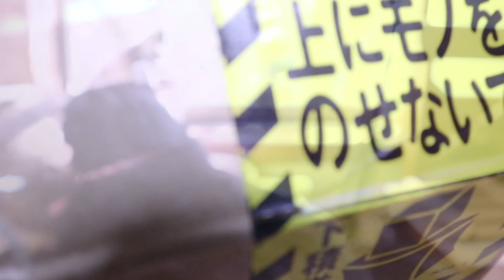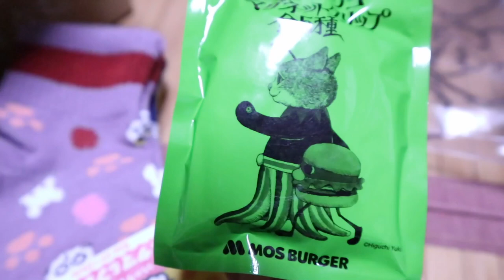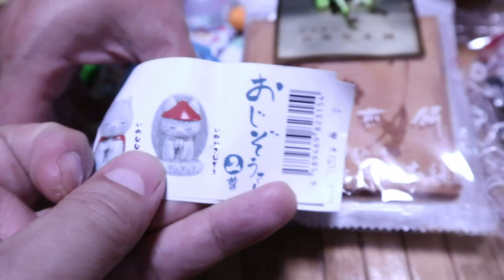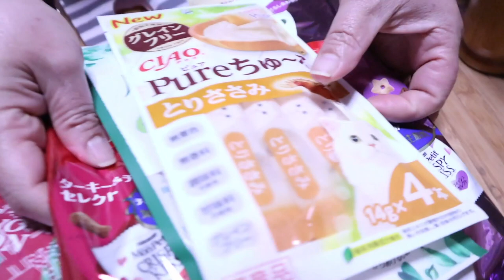ポンちゃんの誕生日にプレゼント！ありがとう開封！【Jean & Pont 1929】2019/11/7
11月20日にポンちゃんが５才になります。
お誕生日とクリスマス、そしてみんなに気遣いいただいたプレゼントが届いて大喜びしています！
ありがとう！！
これからも仲良しじゃんポンの可愛い動画を作り続けますね。